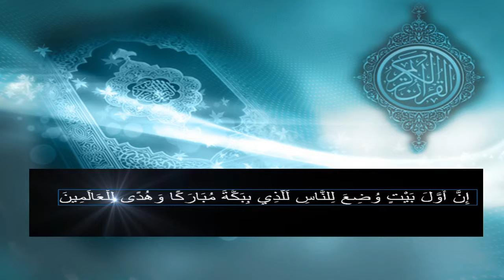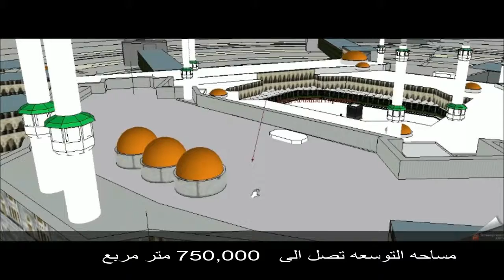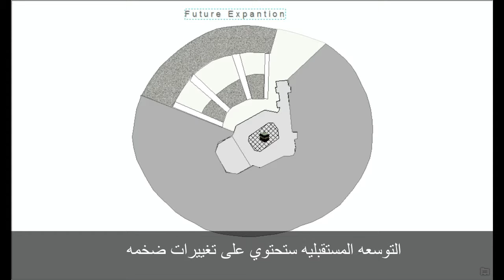the Holy mosque expantion movie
we are 5 student from taibah university ,we create 2D and 3D views using several software such as arcgis  and  sketch up for  the expansion that happend in  the Holy mosque in mecca during king Fahad and king Abdullah era .also the movie shows the future expansion that wil occure for the Holy mosque.